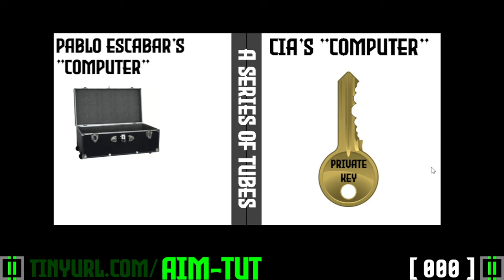Encryption Explained With Drug Trafficking